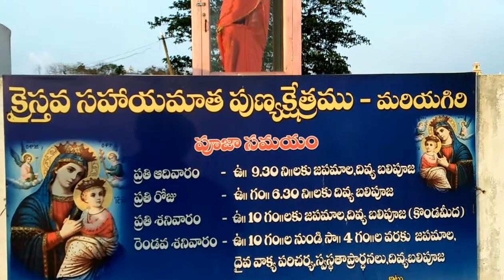mariagiri church veeraghattam HD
merimata church in veeraghattam